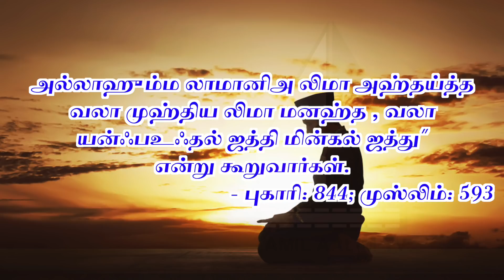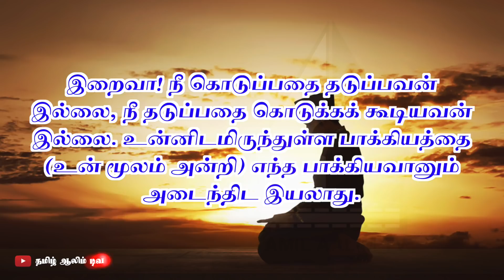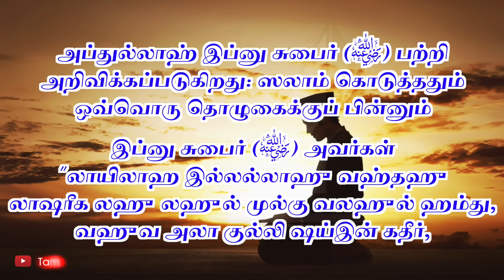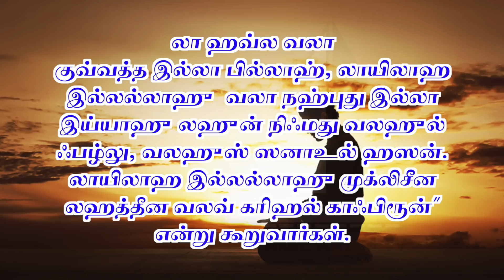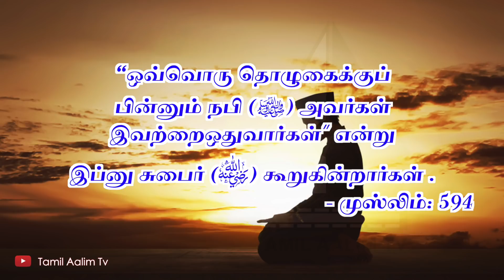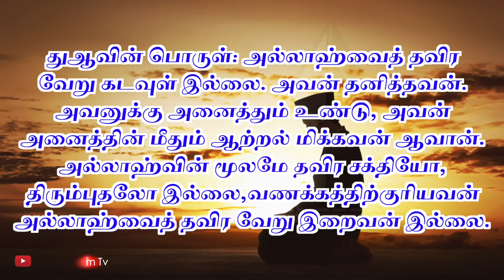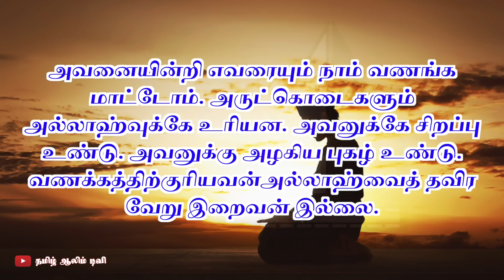தொழுகைக்கு பின் நபி (ﷺ) அவர்கள் இவற்றை ஒதுவார்கள் | நபிமொழி | Tamil Aalim Tv | Tamil Bayan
தொழுகைக்கு பின் நபி (ﷺ) அவர்கள் இவற்றை ஒதுவார்கள்

அல்லாஹுவின் திருப்பெயரால்...

அஸ்ஸலாமுஅலைக்கும் (வரஹ்)...